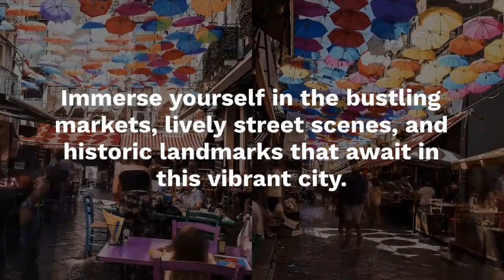Traveling to Western Sahara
Traveling to Western Sahara offers a unique and off-the-beaten-path adventure, blending stunning desert landscapes, rich cultural heritage, and vibrant traditions. This disputed territory in North Africa promises travelers an authentic and unforgettable experience.

History enthusiasts will be fascinated by Western Sahara's ancient towns and historic landmarks, offering insights into its complex past. Explore mud-brick buildings, ancient mosques, and vibrant markets, gaining a deeper understanding of the region's history and heritage.

Moreover, Western Sahara's vast desert landscapes provide endless opportunities for exploration and adventure. Traverse the expansive sand dunes, visit ancient desert oases, and experience the tranquility of the desert landscape.

For culture enthusiasts, Western Sahara offers a glimpse into the traditional way of life of the Sahrawi people. Immerse yourself in local customs, sample authentic Sahrawi cuisine, and experience the warmth and hospitality of the local communities.

With its rich history, stunning landscapes, and vibrant culture, Western Sahara is a destination that promises to captivate and inspire travelers seeking an authentic and immersive travel experience.